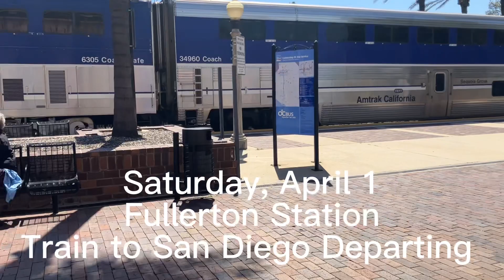Amtrak Pacific Surfliner and Metrolink OC Line trip to Buena Park, California with BNSF Power Move!